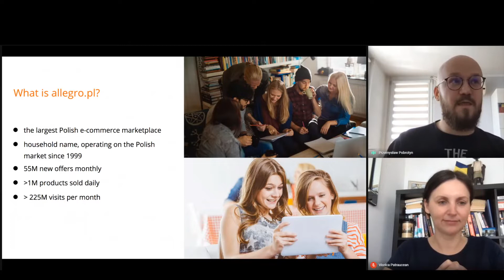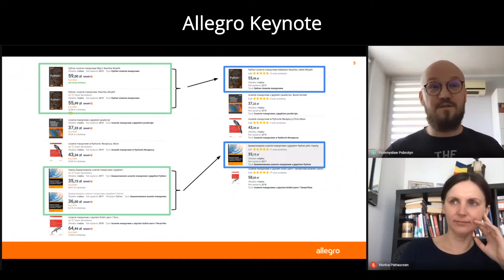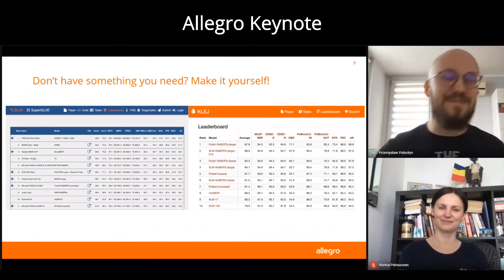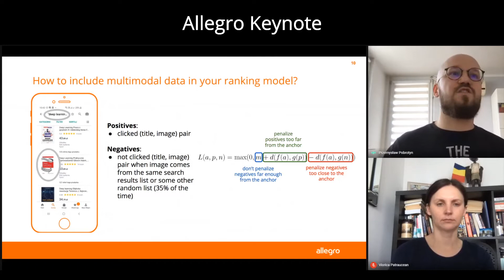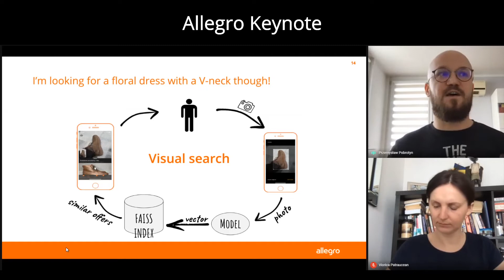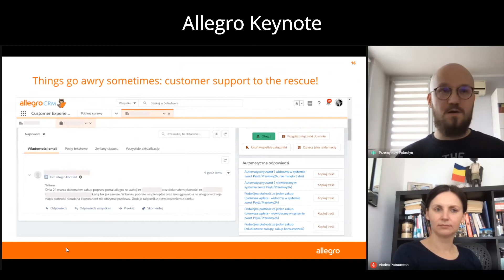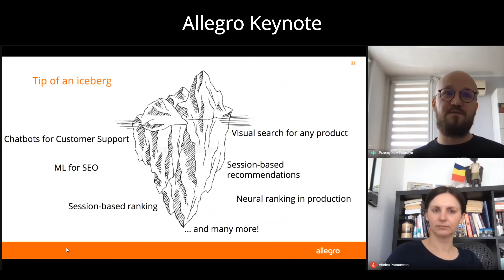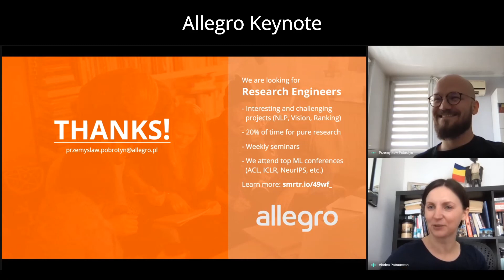Day 5: Allegro Keynote with Przemyslaw Pobrotyn